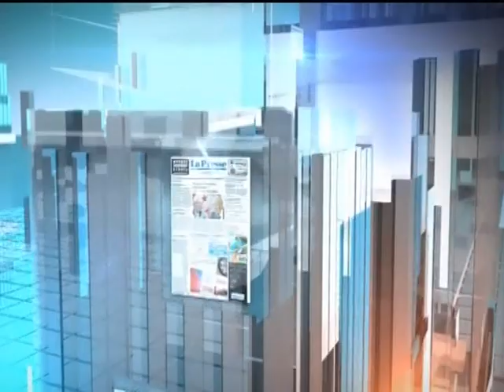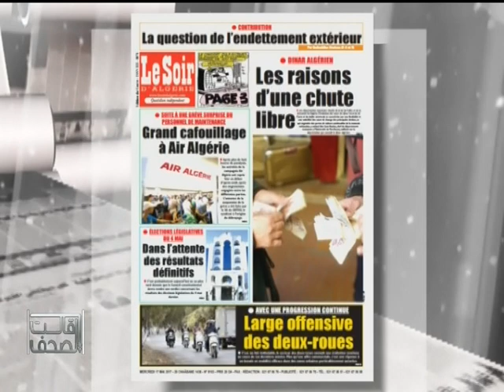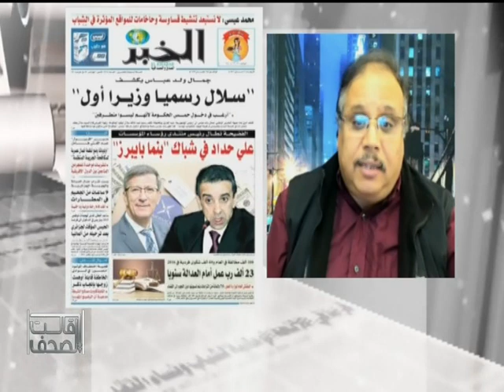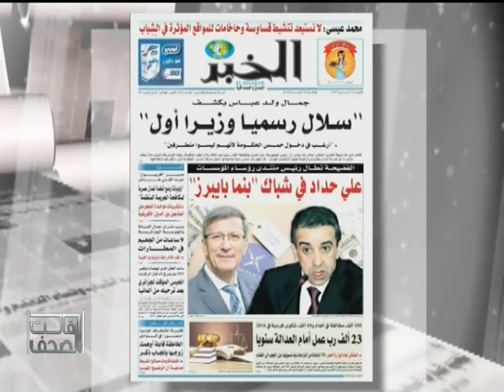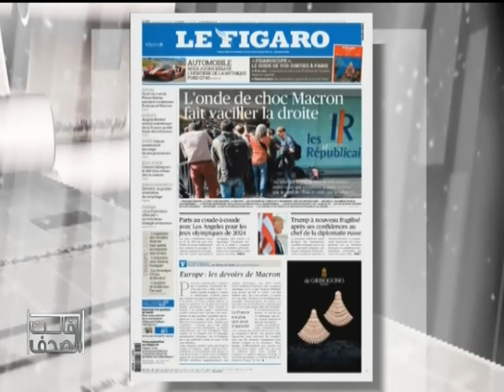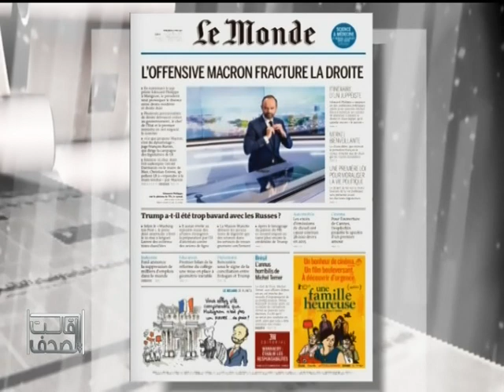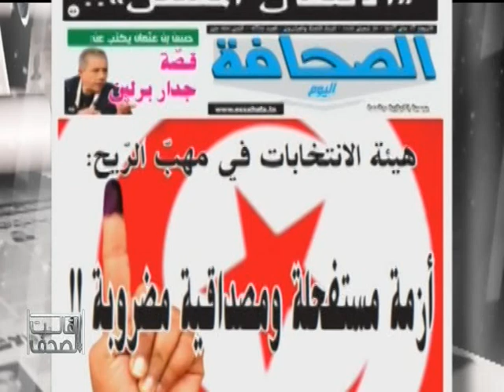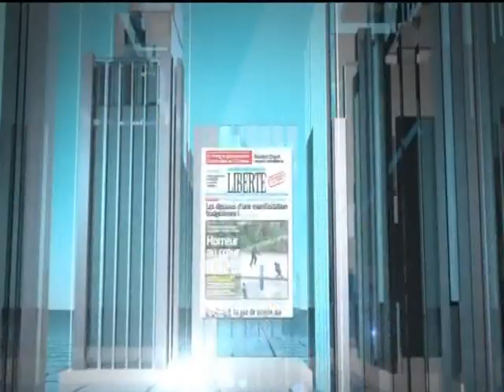قالت الصحف ليوم 17-05-2017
اعداد عبد الحي عبد السميع الضيف العربي زوايمية الصحافة الفرنسية فتحي اللهيوي الصحافة التونسية غفران الحسايني